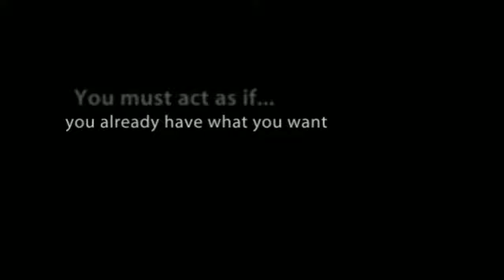Allowing Your Success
*** Claim Your 5 Free Chapters of Creating A Bug Free Mind. This book is about you actually getting the life you desire. They are yours to keep and you can get them by clicking on the link above.

This is a series of inspirational video's we've done to give you some inspirational messages as much as you want them.

Don't Forget To Claim Your 5 Free Chapters, which I guarantee will change your life on their own... Without the full book - Click Below For Instant Access!